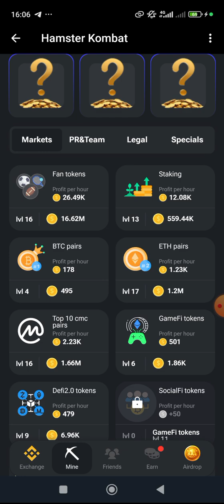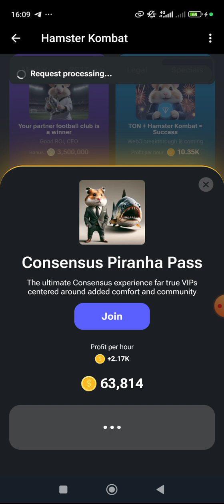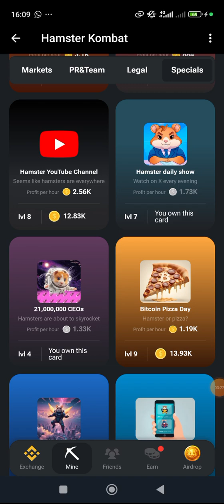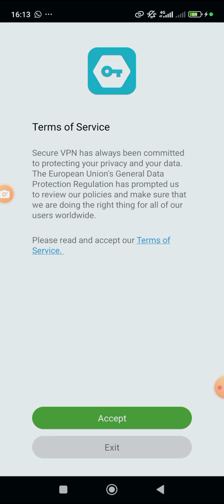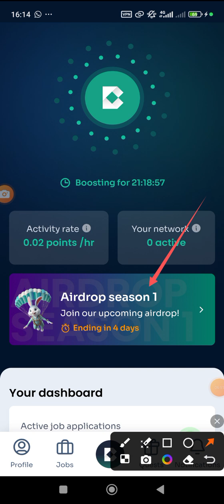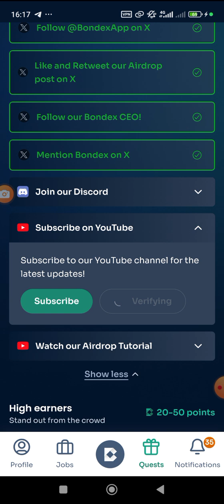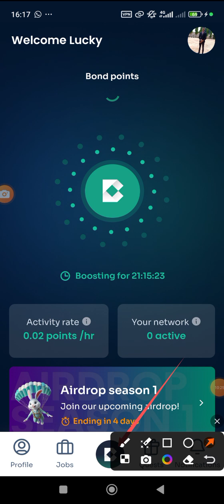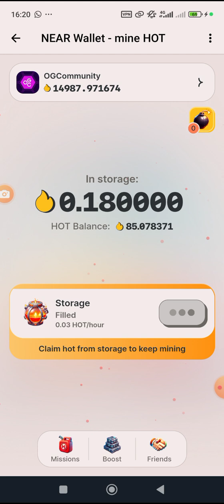Hamster Kombat Daily Combo Card for 05/06/2024 || 5M Hamster Airdrop Day 13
HAMSTER

Full version of the guide.

Tap the screen and collect coins.

⛏ Mine
Upgrade cards that will give you passive income opportunities.

⏰ Profit per hour
The exchange will work for you on its own, even when you are not in the game for 3 hours.
Then you need to log in to the game again.

📈 LVL
The more coins you have on your balance, the higher the level of your exchange is and the faster you can earn more coins.

👥 Friends
Invite your friends and you’ll get bonuses. Help a friend move to the next leagues and you'll get even more bonuses.

🪙 Token listing
At the end of the season, a token will be released and distributed among the players.

/help to get this guide

🔥 THERE IT IS, HYPE 🔥

😎 We're being talked about! Everywhere!

📢 It's impossible to ignore the overwhelming success of Hamster Kombat!

🐹 Soon there won't be a place left that hasn't heard of hamsters!

How to Make 30M Hamster by Performing Task

 𝘽𝙀𝙎𝙏 𝙇𝙀𝙂𝙄𝙏 𝙏𝙀𝙇𝙀𝙂𝙍𝘼𝙈 𝙋𝙍𝙊𝙅𝙀𝘾𝙏 🔥

✅ 𝙔𝙊𝙐 𝙈𝙐𝙎𝙏 𝙅𝙊𝙄𝙉 𝘼𝙇𝙇 ✅

*LIST OF MINING PLATFORM YOU SHOULD NOT JOKE WITH*

Invitation Code:

1e1755c387

Invitation Code: senatorblessed01

Invitation code: vCrEpqaKEh

5. Azcoiner

Invitation Code: senatorblessed01

16. Secure Chain

17. Alienxi

Invitation Code: L8YG2TNP

18. Atalis Network

19. OGC

20. MARINA PROTOCOL

21. CLX

Invite Code: vCrEpqaKEh

22. Celia

23. KELP

24. Gamma Network

25. ORBAIC

Ref code: 2CseVvQVcV

26. UPROCK

27. Celto Network

The invitation code is [b6d59]

28. AI Earn Hub

29. Hot 🔥

30. TAPSWAP

31. COMPAD

32. Grass

Note: to participate in grass mining download MISES BROWSER, make it your default browser, click on the link above and register your presence with them. Always use Mises Browser to browse the more you do the more you earn.